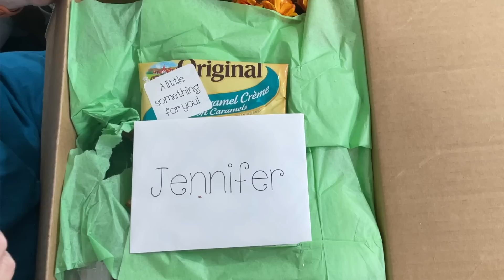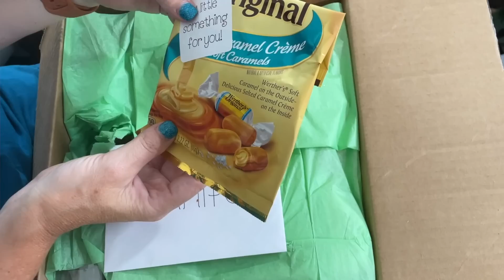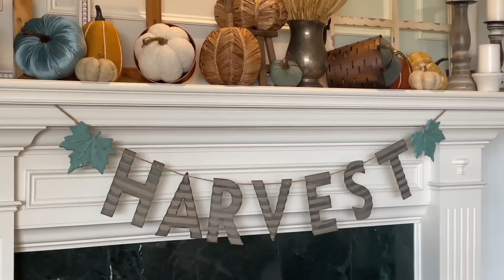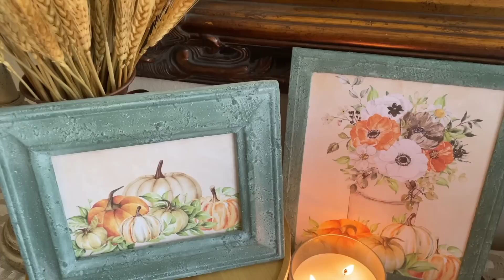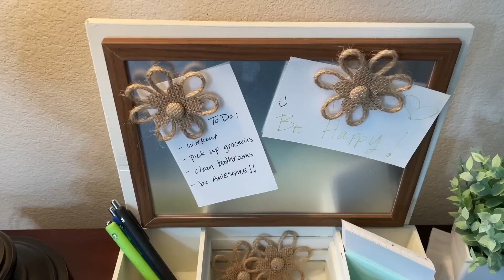Transform Your Home with 7 EASY Fall Dollar Tree DIYs: Mystery Box Challenge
Today, I am sharing 7 Easy Fall Dollar Tree DIYs that will transform your home for fall. These are $1 high end Home Decor ideas for fall that you will love.

Plaid: Folkart Brush Set, 2/ pk

Salt Wash

Cordless Detail Tip Glue Gun
Battery Glue Gun
(Battery for glue gun)
(Shop around for best pricing)

Spray Tent

Zip Snips

Large Silicone Mat (green)
Small Silicone Mat